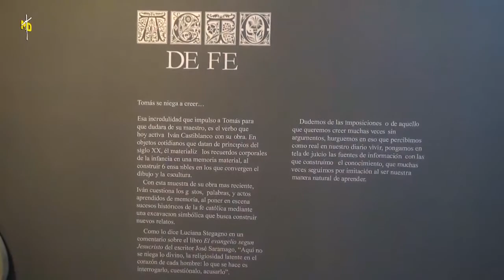Exposición: Acto de fe - Iván Castiblanco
Tomás se niega a creer…

Esa incredulidad que impulso a Tomás1 para que dudara de su maestro, es el verbo que hoy activa Iván Castiblanco con su obra. En objetos cotidianos que datan de principios del siglo XX, él materializa los recuerdos corporales de la infancia en una memoria material, al construir 6 ensambles en los que convergen el dibujo y la escultura.
Con esta muestra de su obra más reciente, Iván cuestiona los gestos, palabras, y actos aprendidos de memoria, al poner en escena sucesos históricos de la fe católica mediante una excavación simbólica que busca construir nuevos relatos.

Como lo dice Luciana Stegagno en un comentario sobre el libro El evangelio según Jesucristo del escritor José Saramago, “Aquí no se niega lo divino, la religiosidad latente en el corazón de cada hombre: lo que se hace es interrogarlo, cuestiónalo, acusarlo”2.

Lo que se pretende con esta exposición es que como públicos remitamos nuestra mente a esa edad de la infancia en la que a cada momento preguntamos ¿por qué?, y así interroguemos los actos de fe (si los tenemos), bien sea para reafirmarlos o despreciarlos.

Dudemos de las imposiciones, o de aquello que queremos creer muchas veces sin argumentos, hurguemos en eso que percibimos como real en nuestro diario vivir, pongamos en tela de juicio las fuentes de información con las que construimos el conocimiento, que muchas veces seguimos por imitación al ser nuestra manera natural de aprender.

                                                                                    Tatiana Quevedo
                                                                 Coordinadora de educación